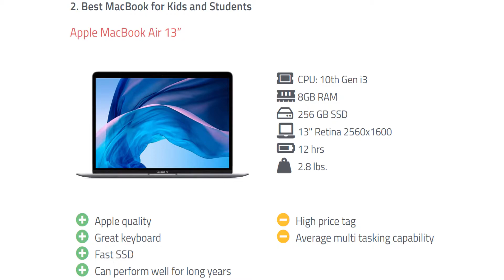Best Laptops for Kids and School 2022 💻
💻 1.Asus Chromebook C202

💻 2.Apple MacBook Air 13”

💻 3.Acer Aspire 5 Slim

💻 4.Acer Spin 3

💻 5.Msi GF65 Thin Laptop